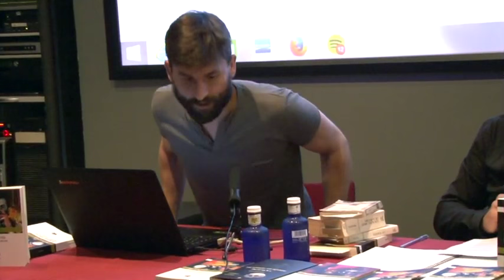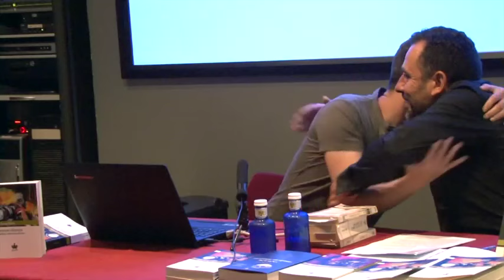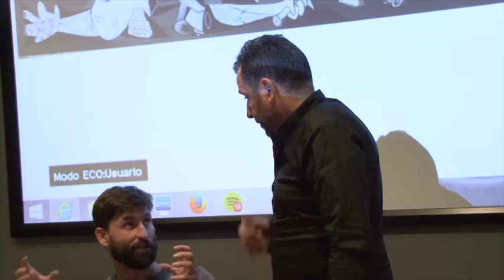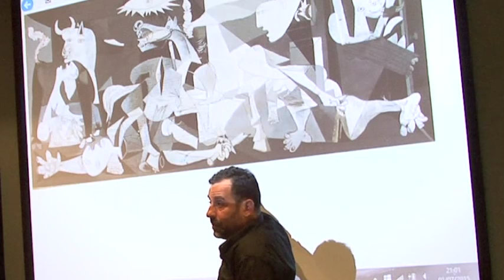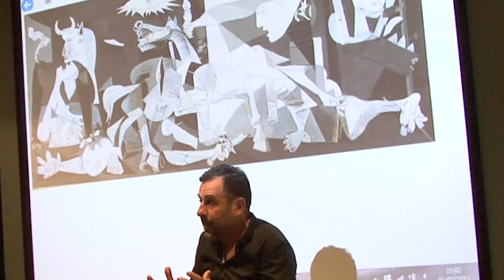Presentación de "La ventana indiscreta" de Pablo Huerga Melcón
Presentación del libro "La ventana indiscreta. Una poética materialista del cine" de Pablo Huerga Melcón en el CICA de Gijón.

Intervienen:

Jorge Alonso [Editorial Rema y Vive]
Victor Guillot [Director CICA Gijón]
Pablo Huerga Melcón [Autor]